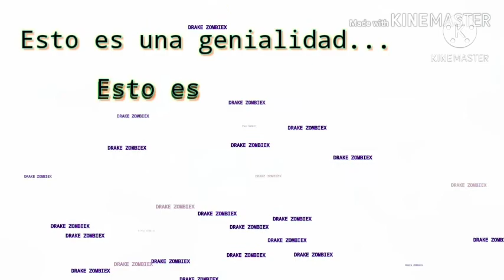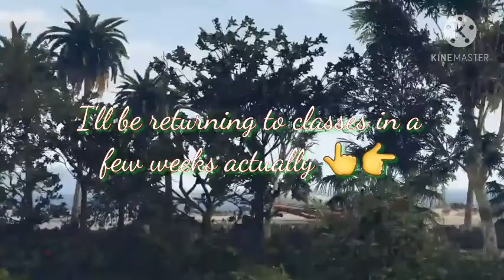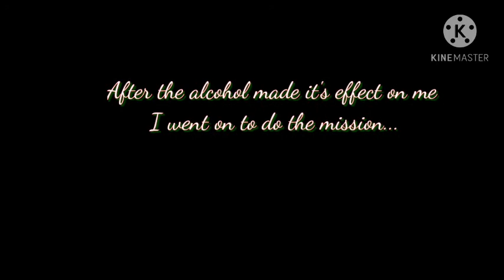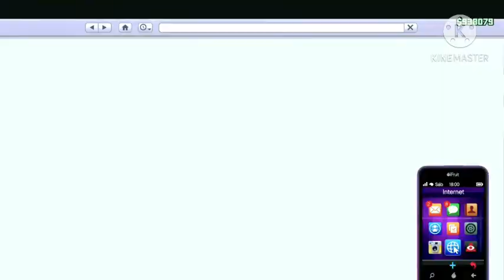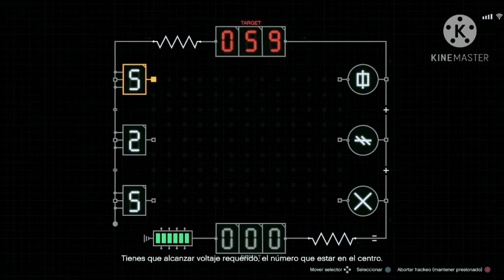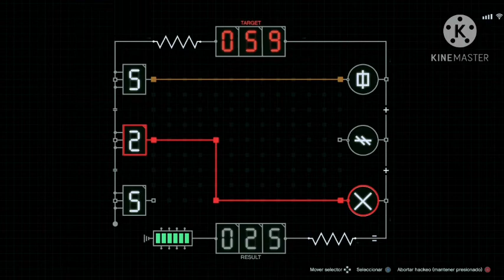Infiltrating in El Rubio's party | CAYO PERICO HEIST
Hey everyone, sorry I haven't been very active. Been kinda busy with college and stuff, anyway I just wanted to say merry christmas and happy new year.
None of the music or sound effects belong to me. All I did was edit it into a long ass video lol

⬇️Copyrighted music here⬇️:

Casino Royale Soundtrack : The Name's Bond... James Bond
Composed By : David Arnold
Artist : Nicholas Dodd